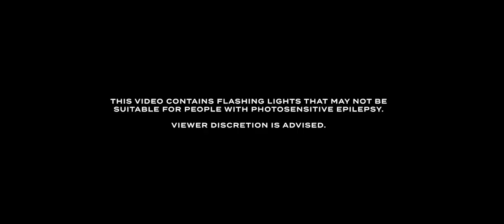Olivia Lunny - Hold Me (Official Music Video)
Director: Louis Browne
Executive Producer: Tara Bartlett
Producer: Ryan Harrelson
Director of Photography: Dylan Rucker
Colorist: Alex Gregory
Steadicam: Daniel Vorlet
1st AC: Matthew Bellamy
BTS Photographer: Katie Kutchmire
Styling: Sophia Lauer

Starring: Jordan Rhes Hubbard & Minnie Morklithavong

Artist Management: Christian Lunny

A WMA Studios Production 2020 in Collaboration with The 254 Collective

Written by: AJ Healey, Olivia Lunny
Produced by: AJ Healey